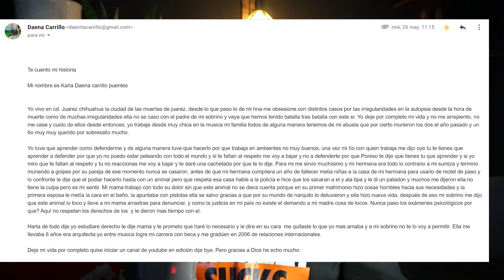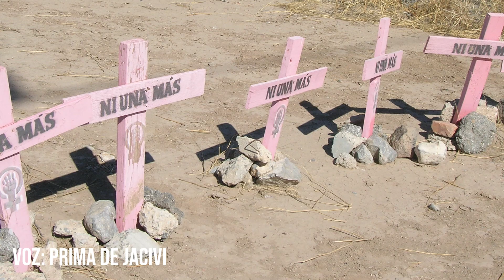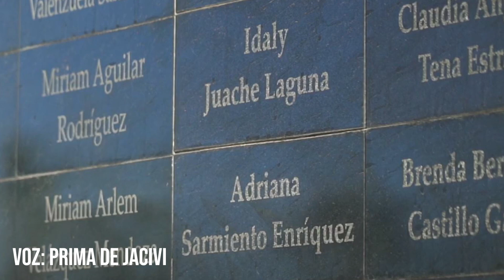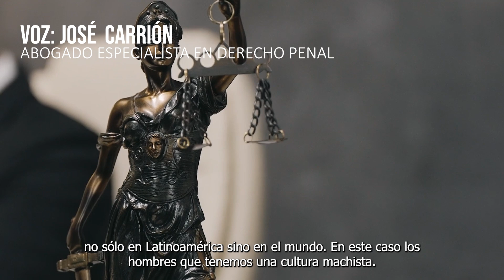(Parte 2) LAS MUERTAS DE JUÁREZ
A modo de cierre para el video anterior converso con dos mujeres de Ciudad Juárez que viven esa realidad en primera persona y nos cuentan sobre dos mujeres en sus familias que murieron a manos del feminicidio.
Tipo de contenido: Criminalística